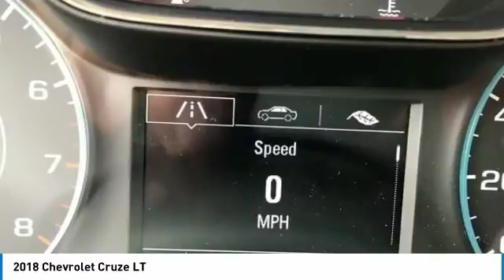2018 Chevrolet Cruze Stock: 18-1621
2018 Chevrolet Cruze LT

Apple Chevrolet
8585 W. 159th Street

Don't miss this 2018 Chevrolet. Make a great choice today with this must-have sedan. Learn more about this sedan by contacting the dealership today and own it today.